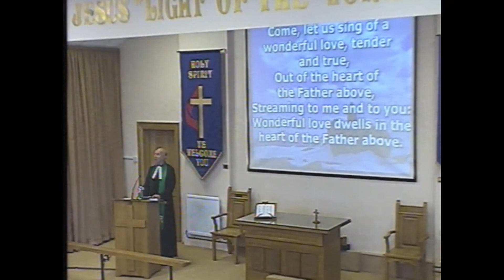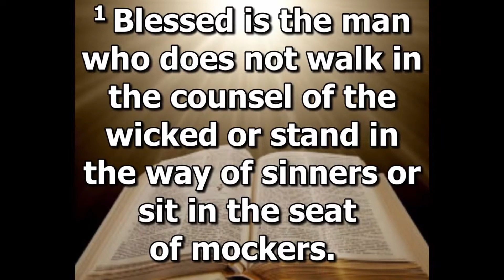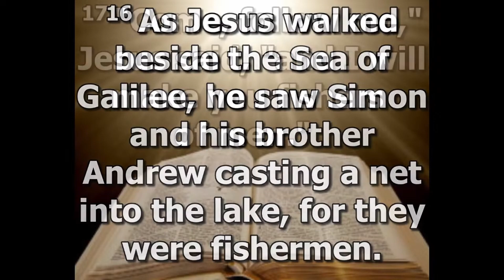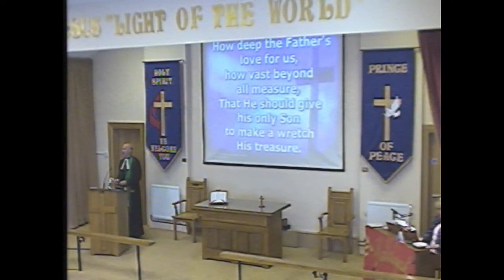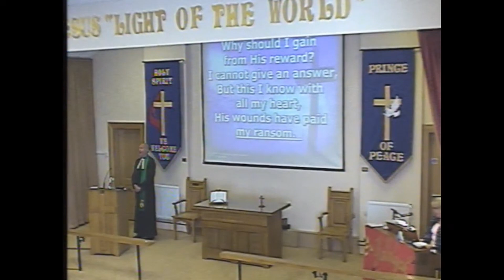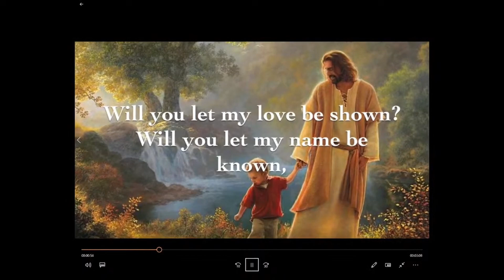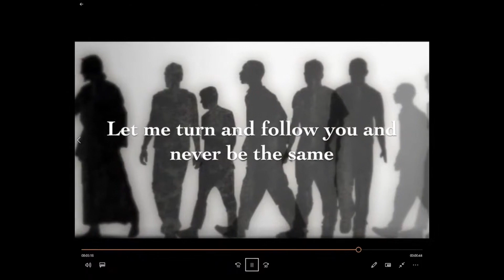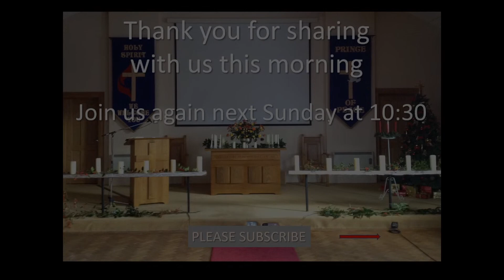Sunday 1st August 2021- Knockbreda Methodist - Ballynafeigh Circuit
Rev Cooper - Knockbreda Methodist Church - Ballynafeigh Circuit - Belfast